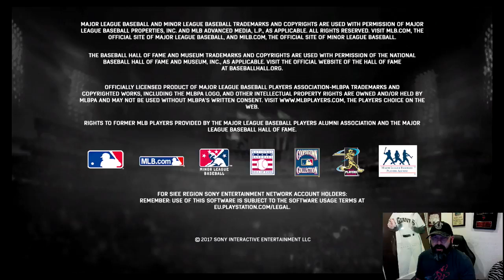Halloween Stream with 99 Dave Winfield and 97 Warren Spahn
Ranked Seasons Gameplay.  Between 20:00 and 31:00 I had some Internet difficulties.  Just Fast Forward to 31:02 and the video will be fine!